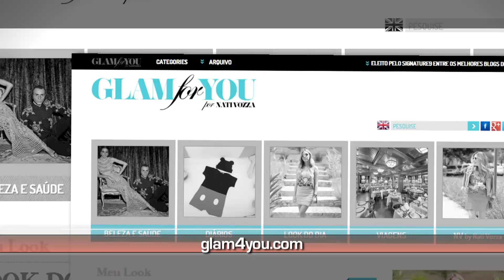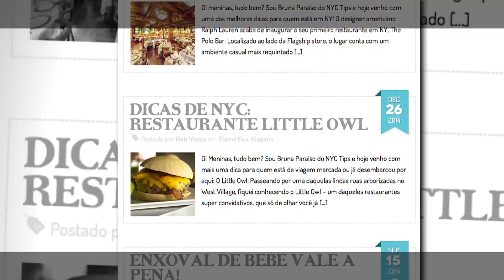FESTA MASTER HEALTH